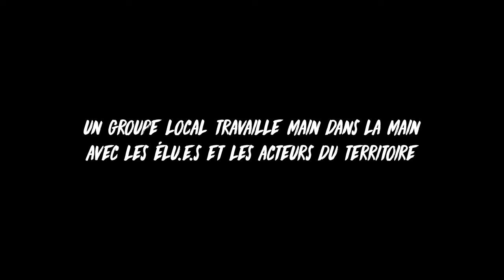L'Archipel de la transition à Kembs (Alsace)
🌍 Nous sommes aux côtés d’individus et de collectifs qui dessinent le monde de demain.

⚡ A Kembs, en Alsace, le groupe local Colibris œuvre pour éduquer les enfants au vivant et développer la résilience alimentaire de leur territoire. Nous sommes à leurs côtés pour réinventer la démocratie et dessiner des solutions qui préservent le vivant et les générations futures.

🙏 Un autre futur est à portée de main, nous avons besoin de VOUS pour le rendre possible : faites un don à notre association